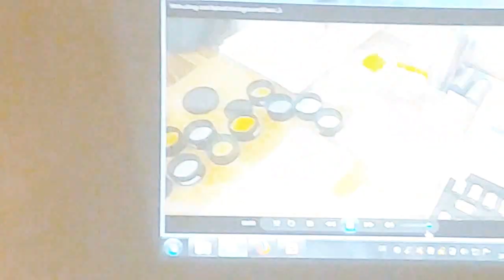Licht-Kinesiologie Seminar in Immenstadt im Allgäu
Seminar mit Renzo Celani und Nicole Pechmann, ein kurzer Eindruck eines 4 Tage Seminars...
                 weitere Informationen zu Seminaren und mehr findet ihr unter lightkinesiology.com